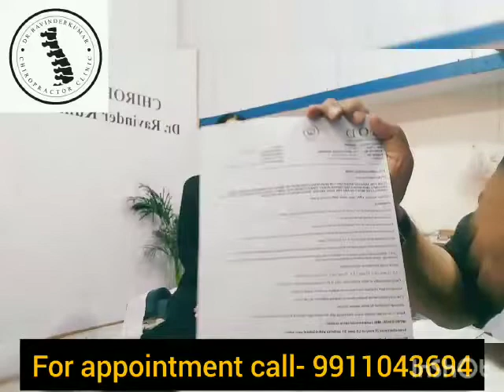Spine Clinic Chiropractic & Ortho Neuro Physiotherapy Clinic Near me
In our Best Physiotherapy & Spine Clinic in Vasundhara. Our experienced spine Specialists, Chiropractor, Osteopath, Physiotherapists will provide you an accurate diagnosis & fast effective treatment for a whole range of physical conditions, Like :- back pain, Neck pain, Spine Misalignment, Spine PIVD, Disc Slip, Sciatica, Disc Herniation, Nerve Compression,  Slipped Disc, Scoliosis, Shoulder Adjustment, Spine Adjustment, Chiropractor adjustment.

Avoid spine surgeon surgery.  As our non surgical / conservative treatment approach will cure all spine related problems. Our Spine Clinic / Physiotherapy Clinic, Ghaziabad approach is not limited for physiotherapy treatment only but we do Chiropractic  spine & shoulder adjustment, Osteopathy, chiropractor doctor, home Physiotherapy, Physiotherapy at Home near me in Gzb.

We change our approach according to patient’s requirements.